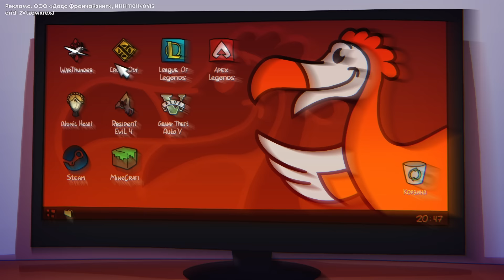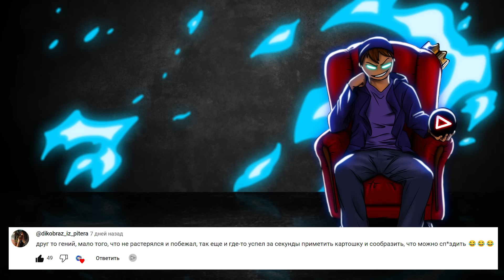НЕНАВИЖУ MINECRAFT...! (Анимация\ feat. лось)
Реклама. ООО «Додо Франчайзинг», ИНН 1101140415
erid: 2VtzqwxrexJ

Кто-то в майнкрафте строит, кто-то любит там ломать... а я... я песни про него пою))